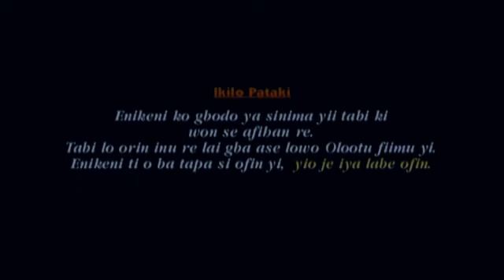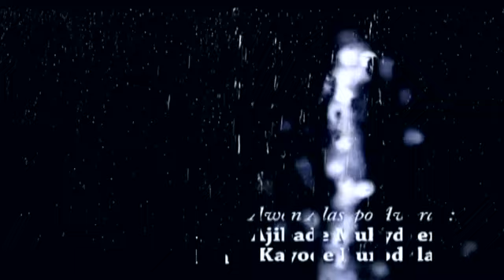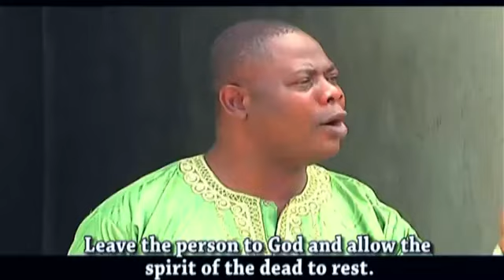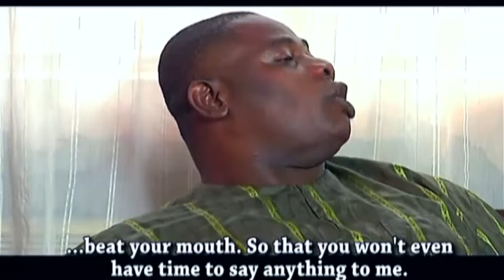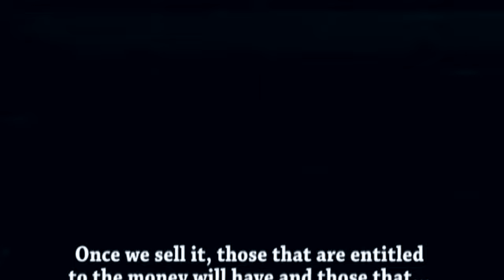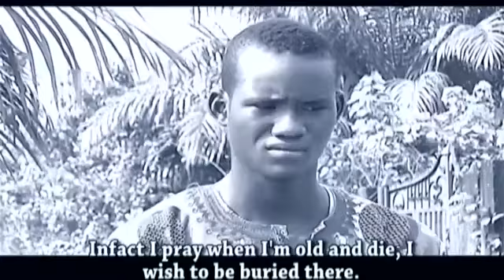2023 Latest Movie : Idamu Opo,Yinka Quadri , Akin Lewis ,Liz Anjorin ,Iya No Network, Ayo ewebiyi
2023 Latest Movie : Idamu Opo,Yinka Quadri , Akin Lewis ,Liz Anjorin ,Iya No Network, Ayo ewebiyi